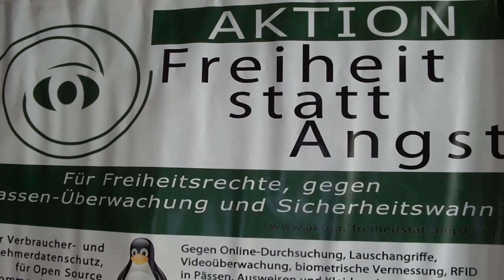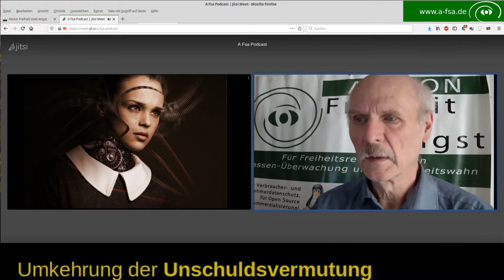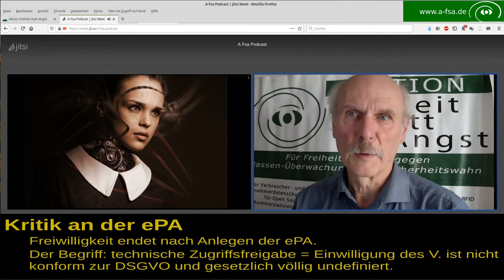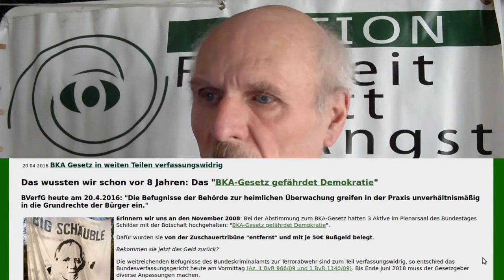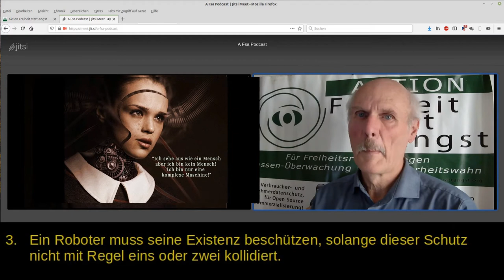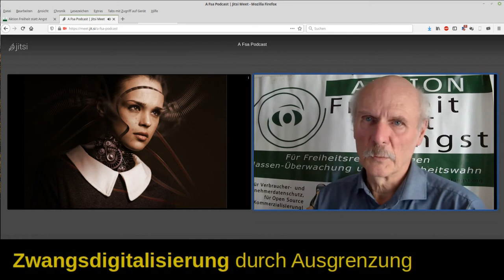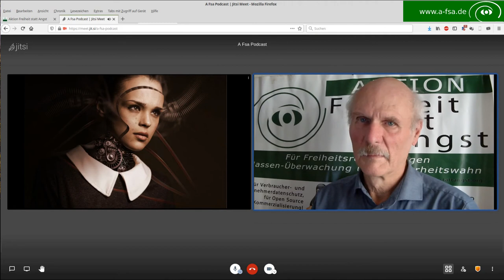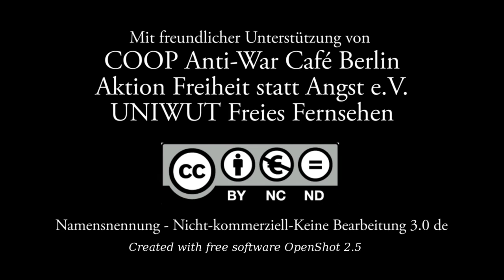Diskussion zur Zwangsdigitalisierung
Über die unendlich vielen Möglichkeiten die uns Computer, Smartphone und Handy bieten, wird ständig berichtet. Über die Risiken bei der Benutzung wird aber geschwiegen.
Wo werden wir überall gezwungen digitale Geräte zu nutzen und welche Gefahren drohen uns dadurch?